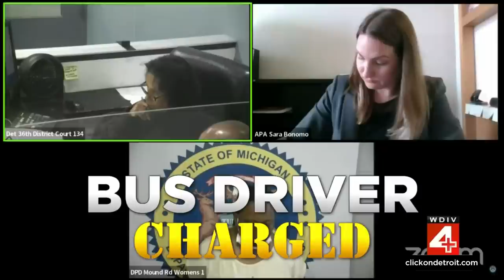DDOT bus driver charged charged in deadly crash in Detroit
Prosecutor Kym Worthy has charged Geraldine Johnson, 59, of Harper Woods, in connection with a crash that killed 67-year-old Janice Bauer of Grosse Pointe Park.